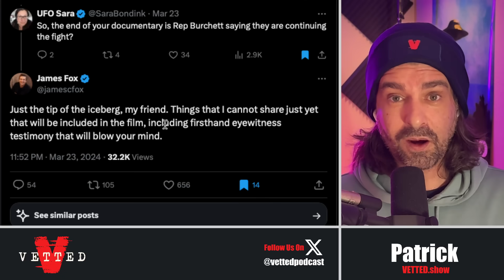James Fox Releases Clip From NEW UFO Documentary "The Program"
Patrick discusses James Fox's newly released clip from his upcoming UFO documentary "The Program".